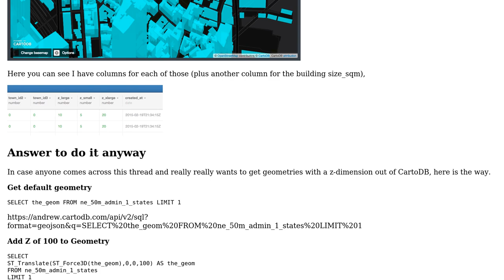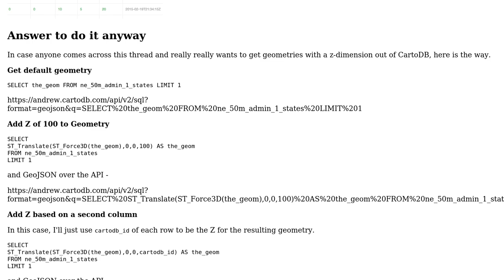GIS: How to define Z dimension on table with PostGIS for import in TileMill?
With thanks & praise to God, and with thanks to the many people who have made this project possible! You are responsible for your own actions.